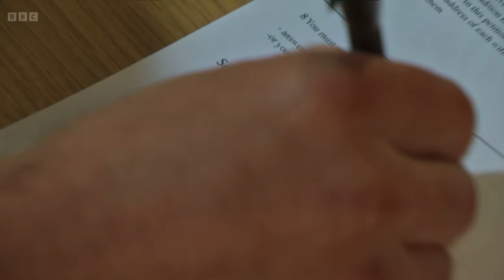EastEnders - The Carter’s Find Out That Tina Was Murdered (4th March 2022 - Part 1)